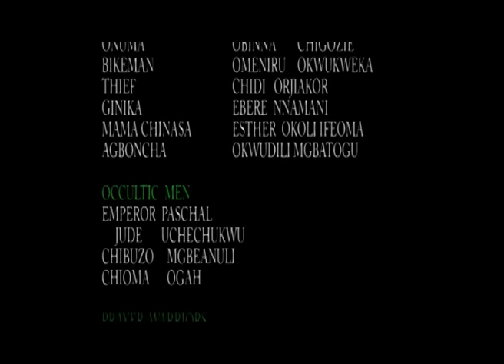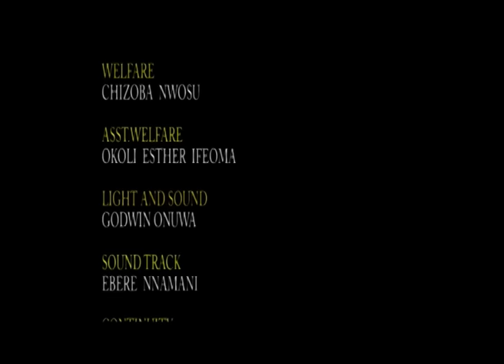Invisible Battle Season 2 - 2016 Latest Nigerian Nollywood Movie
Invisible Battle is a chilling and gripping movie that will stun people’s mind to a high level. This movie greatly depicts that men constantly see themselves facing many heart breaking challenges in life not realizing that the root cause of their problems are highly connected to spiritual and evil forces. Here is Chinedu, a rich young man who unexpectedly finds himself loosing every good thing life has offered him to the point of being totally consumed by poverty. Unknown to him is that someone close by has sworn to physically and spiritually enslave him forever.  How long will this young man continue to fight his invisible battle? Where lies his saving grace?
Nollywood movies starring: Emeka Ghana, Kennedy Kalu, Sopuruchi Maduka, Chukwuma Senator Umeh and Uzo Onyima.
Producer: Stanley Emeka Nwosu
Director: Sopuruchi Maduka
Company: LIVING GOD TEAM FILM PRODUCTION
Year: 2015